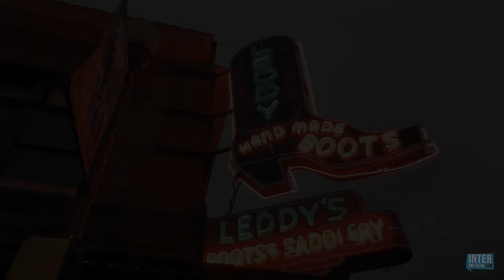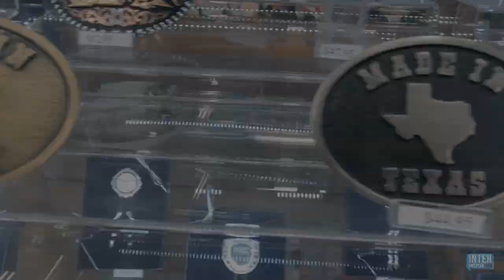TEKSAS - Zobacz to co najlepsze w Teksasie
Teksas = kowboje! Zobacz wspaniałe kowbojskie miasteczko w Teksasie, niezwykłe miejsce gdzie współczesność splata się z historią!

Spacerując uliczkami małych miast w Teksasie na pewno spotkasz prawdziwych kowbojów prezentujących swoje umiejętności jeździeckie oraz widowiskowe pokazy rodeo. Szczególnie zachwyciła mnie codzienna teksańska parada bydła kierowana przez na koniach przemieszczało się główną ulicą miasta.

Stockyard w Fort Worth (Teksas) to również centrum rozrywki, zakupów i wyśmienitej kuchni teksańskiej. Restauracje serwujące soczyste steki, tradycyjne dania i autentyczną atmosferę są idealnym miejscem na chwilę relaksu po odkrywaniu tajemnic Dzikiego Zachodu.

Jeśli jesteście ciekawi historii Dzikiego Zachodu i pragniecie poczuć ducha kowbojskiej epoki, StockYard w Fort Worth to miejsce, które koniecznie musicie odwiedzić.